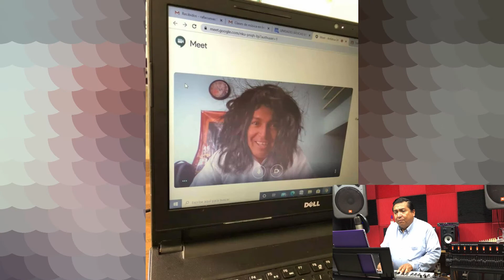A partir de mañana - Alberto Cortez (Cover por Rafa Cuevas )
Les comparto un video con algunos momentos importantes en mi vida a propósito de mis 50 años de vida.
A partir de mañana - Alberto Cortez
Cover por Rafa Cuevas